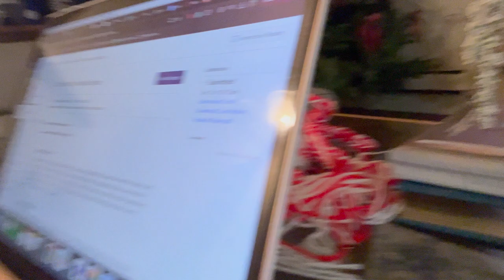CAT IN SWEATER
keepin it short & sweet